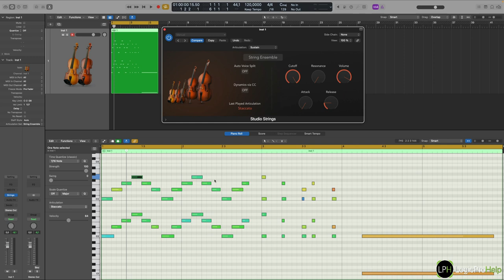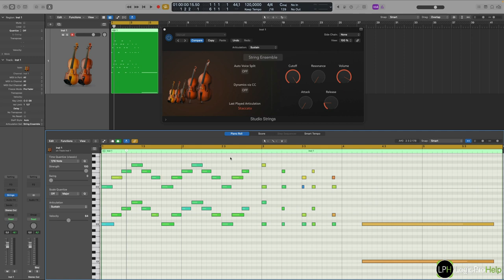Быстрая смена артикуляций в Logic Pro [Logic Pro Help]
Быстрая смена артикуляций в Logic Pro.